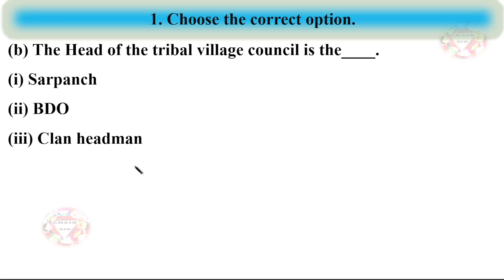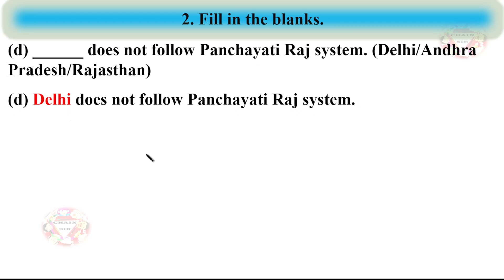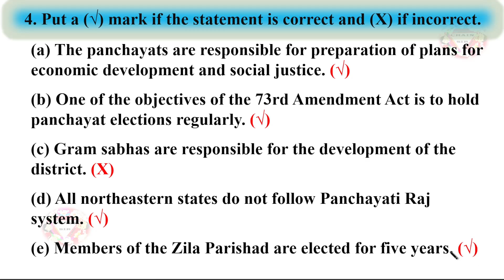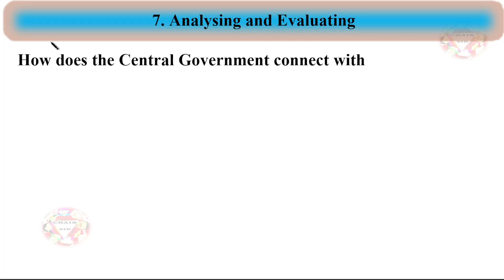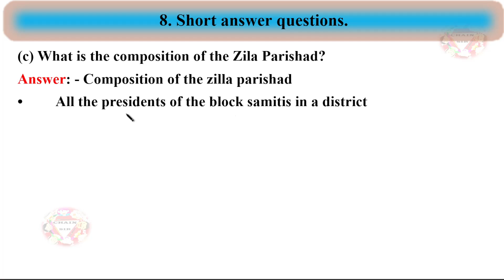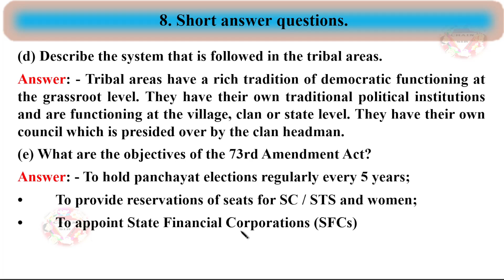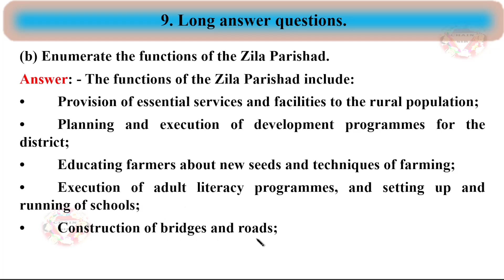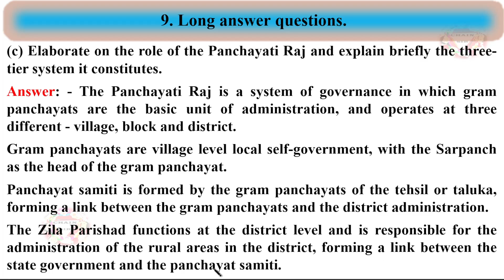Class 6 Political Science Chapter 5 Question Answer | Local Government and Administration Ques Ans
Class 6 Civics Chapter 5 Questions Answers | Local Government and Administration Class 6 Question and Answer | Go for Social Science Class 6 Solutions | Good Luck Publisher Limited Answer Key | Chain Sir Social Science Solutions
Question Included in This Video: -
Project (LIFE SKILLS)
One of the responsibilities of the Gram Panchayat is to create employment for the villagers. As a member of the Gram Panchayat, think of an innovative employment opportunity for the educated youth in the village.
Group Discussion
Discuss how the Panchayati Raj system of governance is increasing participation of people in the government.
Analysing and Evaluating
How does the Central Government connect with villages to bring various developmental schemes?
(a) Define Panchayati Raj.
(b) Enumerate the functions of the gram panchayat
(d) Describe the system that is followed in the tribal areas.
(e) What are the objectives of the 73rd Amendment Act?
(a) Explain in detail the nature of the Panchayat Samiti, its functions and source of income.
(b) Enumerate the functions of the Zila Parishad.
(c) Elaborate on the role of the Panchayati Raj and explain briefly the three-tier system it constitutes.